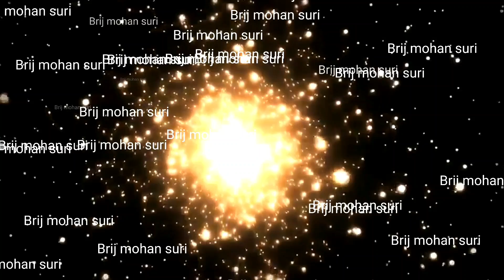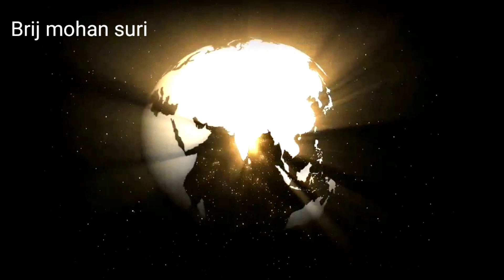भगवान शिव को प्रसन्न करने के उपाय अधिक से अधिक लोगों को बताएं कितने लोग करेंगे उतना लाभ आपको मिलेगा